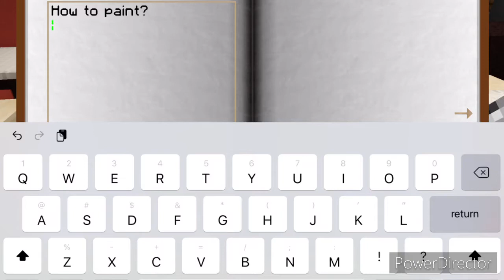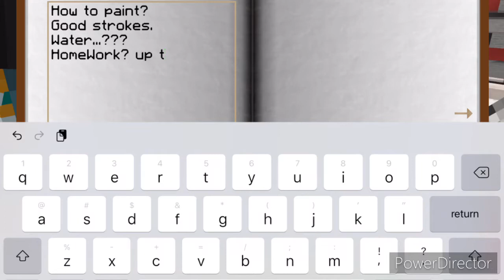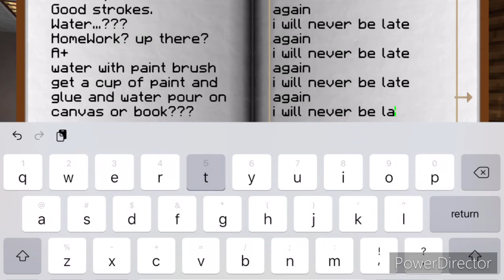Meadow High- JOINING THE CHEER TEAM? [S1: Ep.7 Minecraft PE Roleplay]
Inspired by ItsFunneh's Roleplays! Go check her out! @ItsFunneh

If you made it this far in this description, comment “yoot”